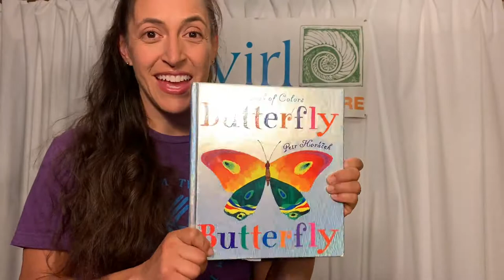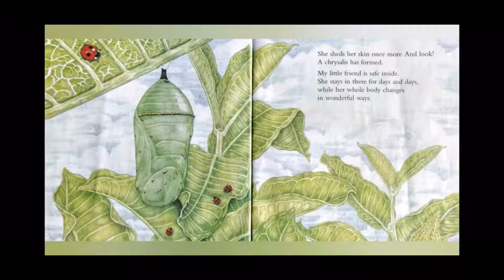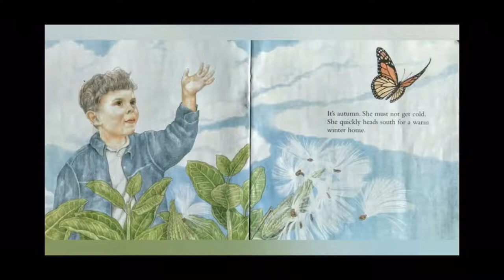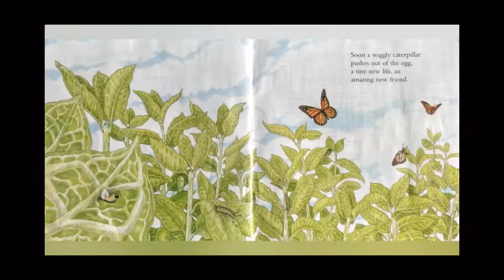Theater Play 7:23:20 - Explore The life cycle of butterflies: Preschool science (ages 3-7)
Theater Play and Ms. Amber take young learners on a journey through the butterflies life cycle today and read the book Magnificent Monarchs by Linda Glaser.

Today’s literacy tip for parents:
Talking about shapes helps young children start to recognize letters!

"I saw a little butterfly
Colorful and bright
I tried to touch it gently but it flew away in fright
So I caught it with my net
And kept it in a jar
But it looked much happier in the garden on a flower
So I quickly let it go and set it free
It flew away flapping its wings at me."